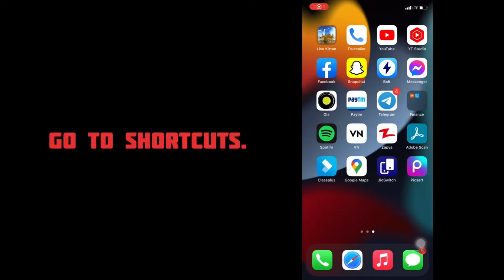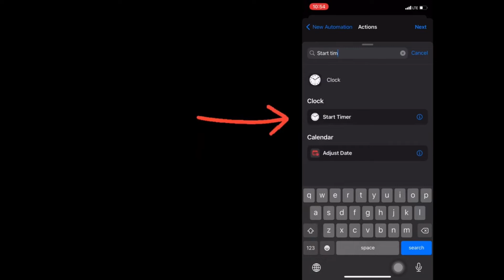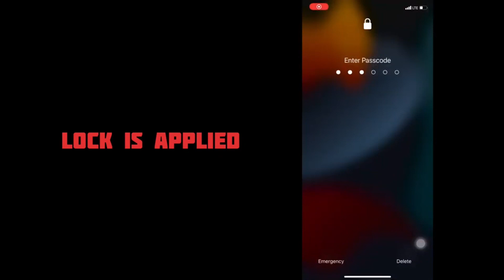How to lock any app in Iphone? Very Easy!